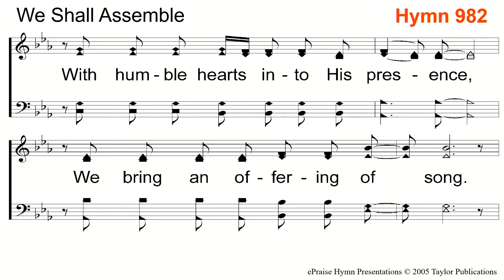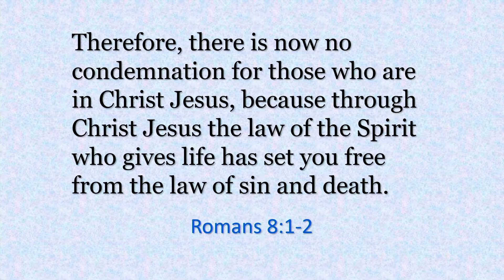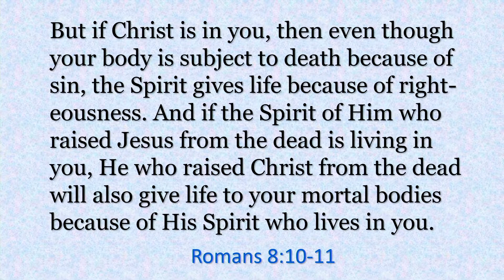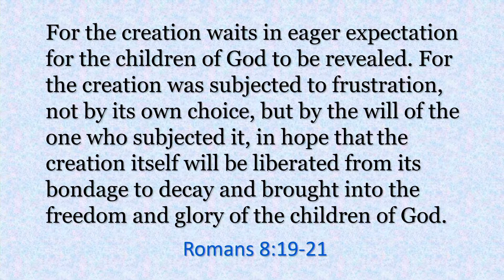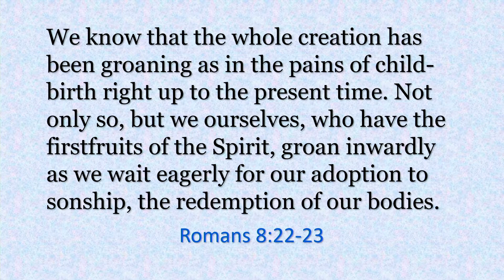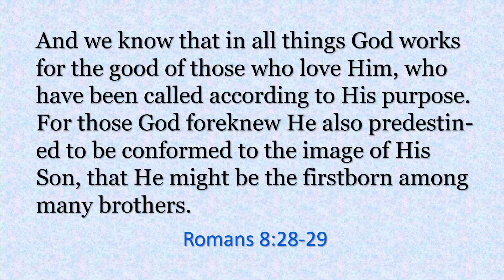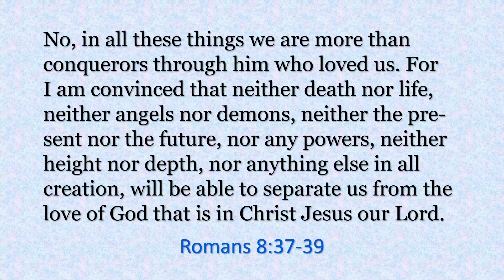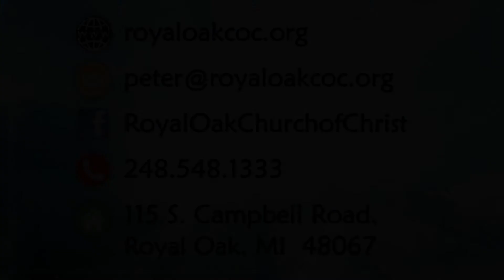"Victory in Jesus (Romans 8)" | Peter Morphy/Marque Cryderman | Royal Oak Church of Christ MI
We have victory in Christ to be free from sin, death, fear and punishment. Paul describes two different law systems. The law of sin and death which describes all those who try to attain a righteous perfection on their own obedience and good works.

Since all have sinned those guilty will suffer spiritual, relational and eternal death. However, those who live according to the law of the Spirit and life will find forgiveness, reconciliation, freedom and eternal life in heaven because Jesus Christ paid the price for our redemption and salvation.

As followers of Jesus, we have the Holy Spirit living inside us to lead, grow, strengthen and empower us to live to honor, praise and glorify our heavenly Father.

               children.